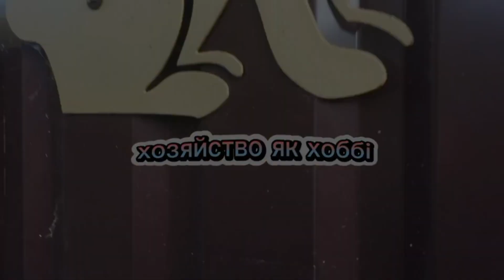Кролики. Клітка для нового самчика готова. Зробив перепланування в крольчатнику.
Зробив перепланування в крольчатнику та переробив клітку тепер можна засиляти нового самця господаря.
Мене звати Олег ,в мене є невелике господарство в місті де я займаюсь утриманням та розведенням чистопородних кроликів, курей Ухейілюй, Ломан Вайт , мускусних качок (шипунів). На моєму каналі, Ви побачите аматорські відео про моє невелике господарство, приготуванням на мангалі різних страв, засолку різних овочів, копчення риби та м'яса і не тільки...)
Дуже буду радий бачити Вас на моєму каналі.
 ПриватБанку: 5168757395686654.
Замовити кроликів таких порід, як Термонська біла (Термон), Каліфорнійська (Каліфорнія). Копчену рибу власного виробництва (гарячого копчення скумбрія) в межах міста Полтави, можна за номером тел.0957242775.